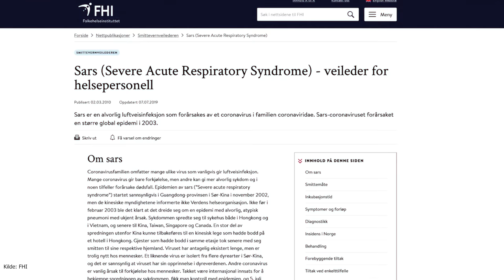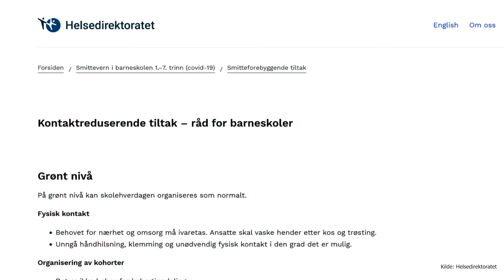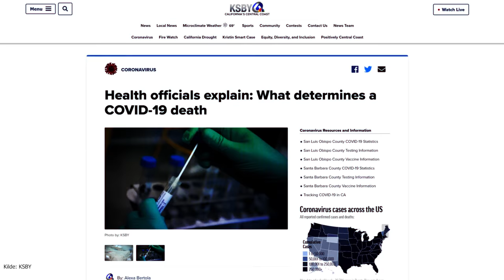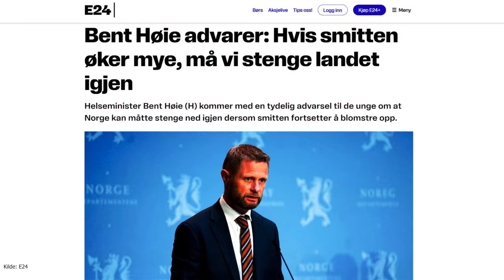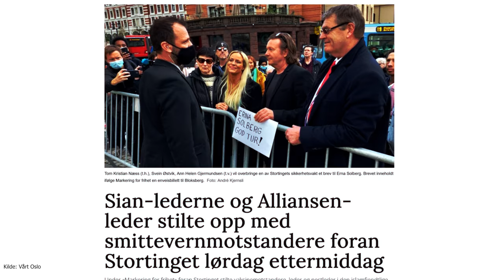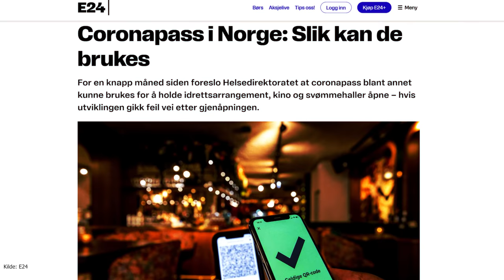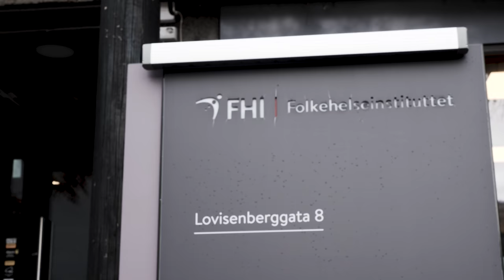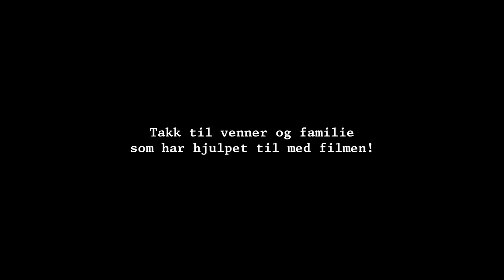Politisk Autoimmun - Dokumentar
En drøftende dokumentar om krisen som har rammet hele verden, med uttalelser fra forskjellige sider av saken.

Produsert og regissert av Iver Neset

Originalmusikk av Rune R.B. Eskildsen

Grafikk og animasjon av Robin Ruud

Med:
Jörn Klein
Hilde Myhren
Julia Schreiner Benito
Nicolay Langfeldt
Gunnar Tjomlid
Andreas Lind
Barbro Paulsen
Erlend Efskind
Ann Helen Gjermundsen
John Christian Elden
Gunnveig Grødeland

Med støtte fra Stiftelsen Fritt Ord.